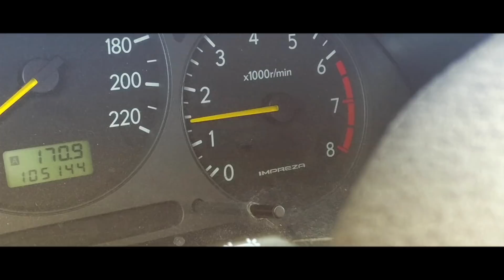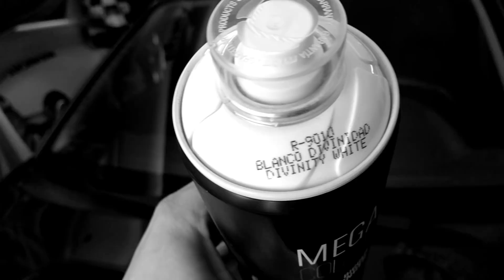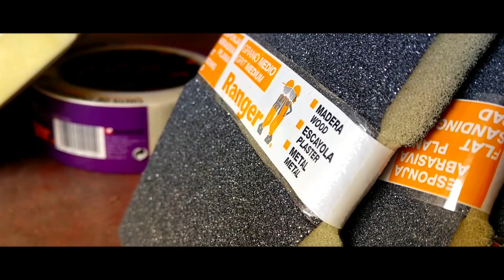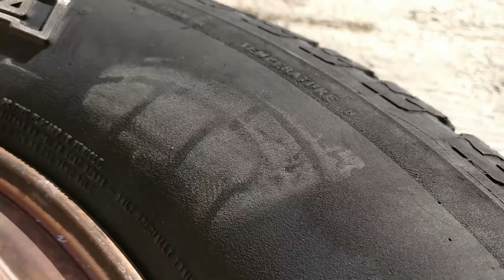MODIFICANDO EL SUBARU IMPREZA CON VUESTROS VOTOS | NACHO DRIFT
¡Nuevo color de llantas! Vosotros habéis elegido que fueran blancas y éste es el resultado, ¿qué os parece?

- CONTENIDO MOTOR, COCHES Y DRIFT